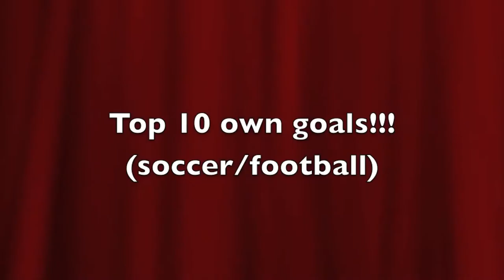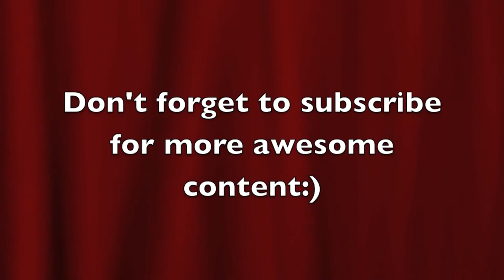swag video daniel jackson